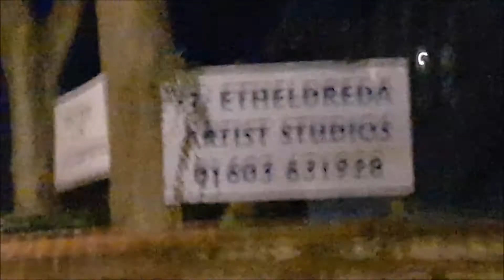MAGNETIC ELECTRIC/ELDRED... THE KING OF TARTARIA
ALL OPIONS ARE LIKE ONIONS
        WHILE PEELING,
             YOUR EYES
             WILL WATER
  THE IRISH /SCOTTS/CELTS
                TEND TO
SPEAK IN THEIR NATIVE LANGUAGE
        PART OF THEIR CULTURE
RANDOMNESS TOUR OF MY REALM
Anarchodystopianpunkedupdreamz